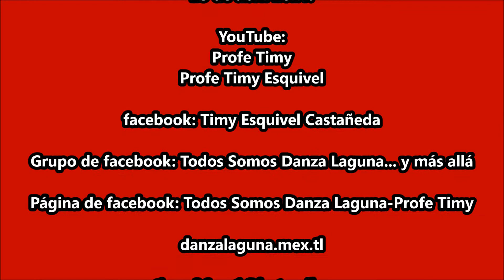Matlachines "Los Shuerkos" de Torreón, Coah. XIX ENCUENTRO DE DANZA DE LA LAGUNA.